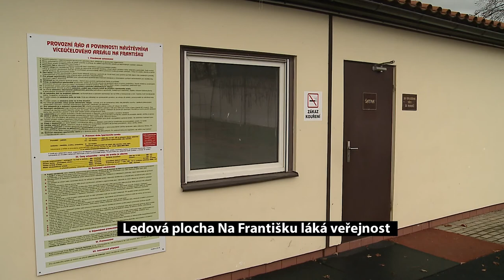Kluziště na Františku